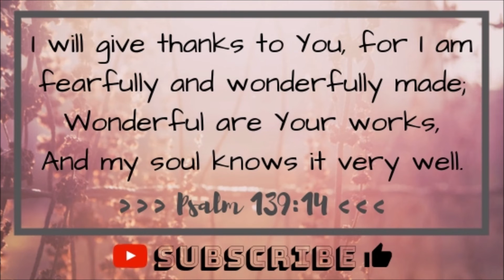ART: PEACE by Hillsong Young & Free (song cover)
Hi Friends! Kumusta?

Just like you, I also have ways on how to make myself feel relaxed.
Two of which are singing and painting. Arts and Music refreshes my soul!  :)

I hope you'll get encouraged by the lyrics of the song that I sang in this video.
We may have a lot of battles each day but always remember that YOU ARE NOT ALONE. The Lord gives us rest and peace every moment and every night when we sleep, just call on to God in prayer. :)

Keep fighting and running the race until you reach the end where it will all be worth it. Fix your eyes on the goal always. We're all in this together! :)

Oh by the way, please let me know how may I pray for you?
It'll be a great privilege to do so. God bless! :)

Love lots,
HMLC